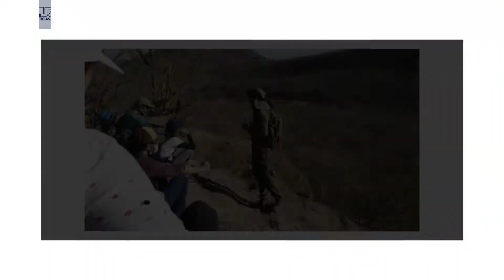Senderistas limpian el Cerro de la Virgen en Culiacán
Diversos colectivos realizaron un recorrido guiado, observación de especies y la presentación de un proyecto colaborativo.